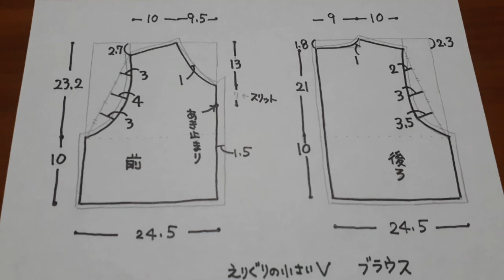KIMONO DIY 着物リメイク えりぐりの小さいV 七分そで ブラウス 作り方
丈　62㎝